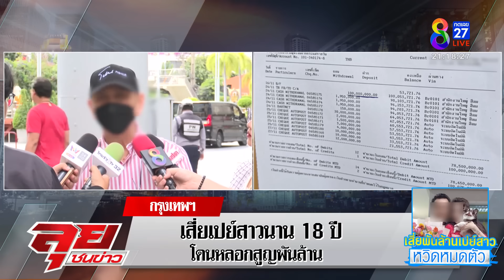เสี่ยพันล้านหมดตัวเปย์สาว รถหรู-ทอง เชื่อคำมั่นดูแลยามชรา สุดท้ายหอบสมบัติหาย| ลุยชนข่าว | ข่าวช่อง8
เสี่ยพันล้านหมดตัวเปย์สาว รถหรู-ทอง เชื่อคำมั่นดูแลยามชรา สุดท้ายหอบสมบัติหาย